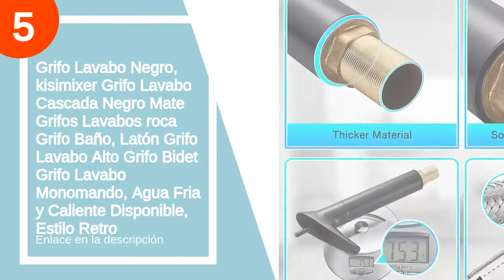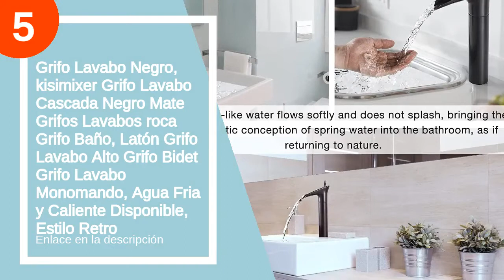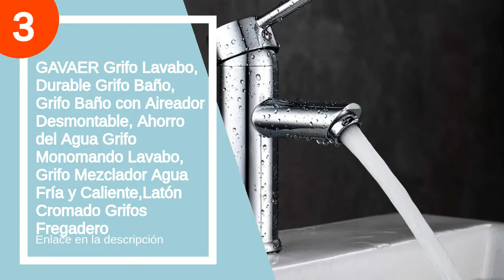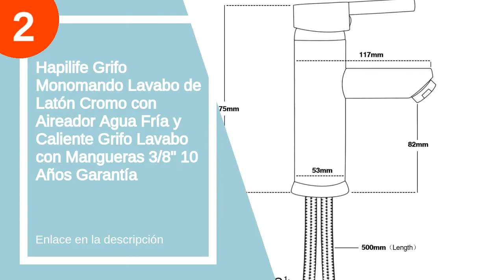Las 7 mejores buades griferia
✋  Aquí están las 7 mejores buades griferia disponibles en el mercado.

??? ENLACES DE COMPRA BUADES GRIFERIA ???

7) Roca A5A6125C00 A5A3125C00 Monomando Lavabo, Colección Victoria-N, Cromado, cromo

6) Grifo Lavabo Vintage de Cuenca Individual de Control de de Agua Caliente Fría Rústico Baño Grifo Lavabo Antiguo Cerámica Floral con Mezclador Monomando para Lavabo de Cocina (Plata)

5) Grifo Lavabo Negro, kisimixer Grifo Lavabo Cascada Negro Mate Grifos Lavabos roca Grifo Baño, Latón Grifo Lavabo Alto Grifo Bidet Grifo Lavabo Monomando, Agua Fria y Caliente Disponible, Estilo Retro

4) Hapilife Grifo Mezclador Fregadero Grifo de Baño Monomando Lavabo Grifo de cuenca Grifería baño Agua fría y caliente Cromado, Conexión Actualizada 3/8" Española,10 Años Garantía

3) GAVAER Grifo Lavabo, Durable Grifo Baño, Grifo Baño con Aireador Desmontable, Ahorro del Agua Grifo Monomando Lavabo, Grifo Mezclador Agua Fría y Caliente,Latón Cromado Grifos Fregadero

2) Hapilife Grifo Monomando Lavabo de Latón Cromo con Aireador Agua Fría y Caliente Grifo Lavabo con Mangueras 3/8" 10 Años Garantía

1) Ibergrif M11050 Roma, Grifo Baño Clásico, Mezclador Monomando para Lavabo, Cromo, Plata

00:00 - Intro
00:10 - 7) Roca A5A6125C00 A5A3125C00 Monomando Lavabo, Colección...
01:14 - 6) Grifo Lavabo Vintage de Cuenca Individual de Control...
01:31 - 5) Grifo Lavabo Negro, kisimixer Grifo Lavabo Cascada Negro...
02:29 - 4) Hapilife Grifo Mezclador Fregadero Grifo de Baño Monomando...
02:55 - 3) GAVAER Grifo Lavabo, Durable Grifo Baño, Grifo Baño...
04:01 - 2) Hapilife Grifo Monomando Lavabo de Latón Cromo con...
04:31 - 1) Ibergrif M11050 Roma, Grifo Baño Clásico, Mezclador...